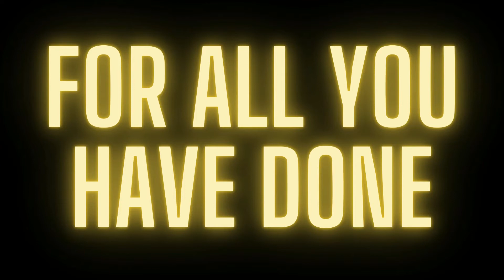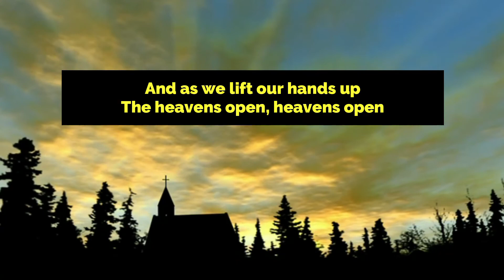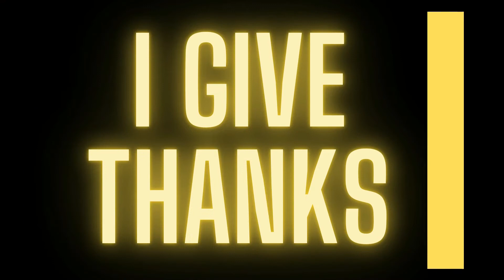Grateful [Praise and Worship Song]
Let's sing with AJ and PJ as we declare how thankful we are to the Lord! 😀🎼 🎵 🎶

Grateful
Words and Music by Chris Brown, Matthews Ntlele, Stefan Green, & Steven Furtick |Arrangement by Worship Together Kids| CCLI# 7067558 | Music by Elevation Worship PublishingSHOUT!